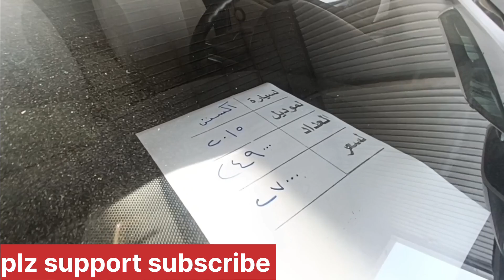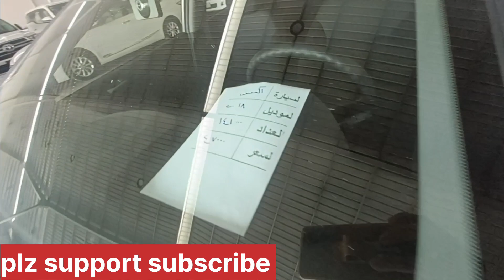innova accent petrol diesel used for sale all 👍 good no accident no pent